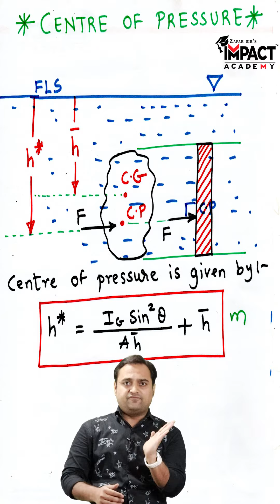Centre of Pressure in हिंदी | Fluid mechanics (FM)